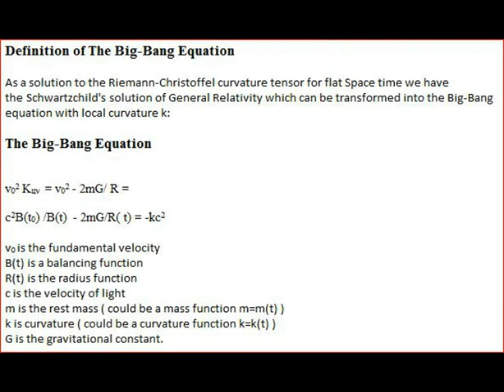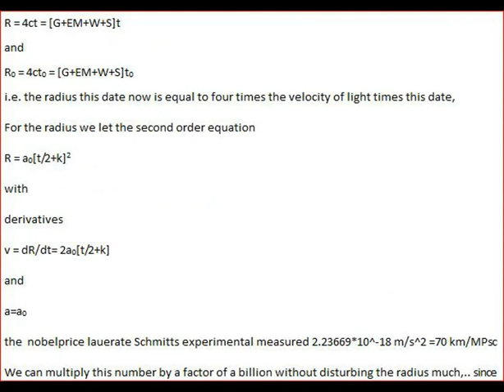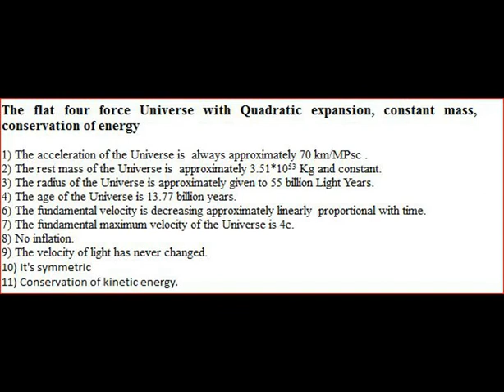Expansion of the Universe, Improved Quadratic Expansion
We show how to calculate the expansion , mass, radius  and time for
the Universe by modifying the Schwartzchild's solution of General relativity  from the Friedmann equation into our own Big-Bang equation. . We assume the Universe to be a White hole and the equations have an integeration constant
that is modified in  such way as the Phytagoreean theorem holds.
gives the universe a clear finite restmass  the model also have constant kinetic energy.

Grand Unified Theory

Our theory is a Gravitational, G,  EM, W and S interaction model based on GRelativity and SRelativity connected by the Photon energy,  Grand Unified Theory, GUT or Theory Of Everything., TOE. I call it Theory of Invariance. Photon energy and mass is an invariant. All four forces manifestate with Kepler rotation velocity wich is given by General Relativity and they can be described by the Theory of Relativity. Either we get all forces through Relativity or we have to discard Relativity there is no options, we get all forces through Relativity.